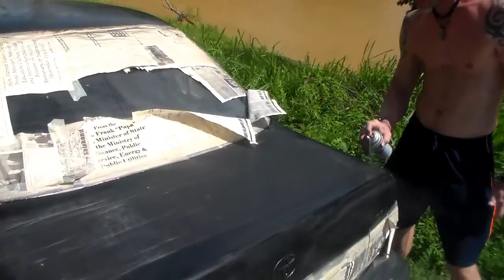PAINTING THE CAR in BELIZE | SAN IGNACIO, BELIZE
Upon sitting outside our hotel, we noticed something unusual. Our car, although unique in Mexico, was anything but unique here in San Ignacio. We had been approached a few times from a few different people, when we were near the car, if we were selling it.

Initially, as it was our steed to get us through to Nicaragua, we had shrugged off the idea, however, because we had bought the paint, we decided that we definitely did want to at least paint the car. Leaving near the beach in Playa del Carmen, we had no use for the car so it sat in the hot sun and the paint was looking horrible. We had sanded it down in Mexico, and let the rain clean it however, that rain never stopped and we never got a chance to actually apply the paint to the car.

With the weather in San Ignacio, a little more predictable, with the clear sun in the day and certain rain around 5 in the afternoon, we decided we would paint the car, park it, and see if anyone was interested in giving us an offer.

Now, obviously selling the car poses the problems of how we travel from here on in. Also, its not like you can jump on any public bus or cross any border very easy with a big Pit Bull. The plan, if a good offer was submitted, would be for me to bus through Guatemala and El Salvador, and Steve to take Winston to Belize City or Belmopan, and fly to Nicaragua, where we would meet up, and post up for a bit in San Juan del Sur.

Either way, first step is painting the car! With all the spray, it is a one man job so Steve Picasso decided to man the spray and I got the camera!